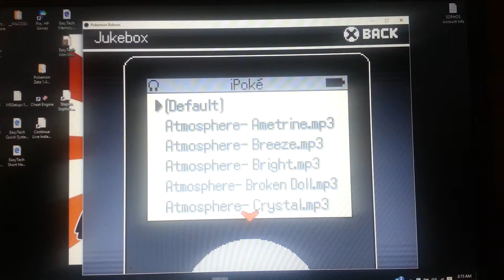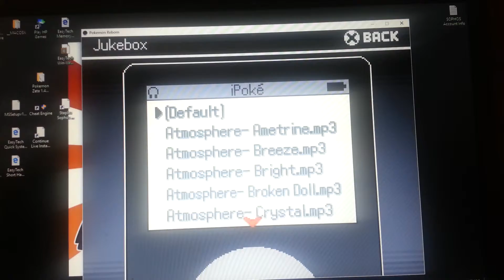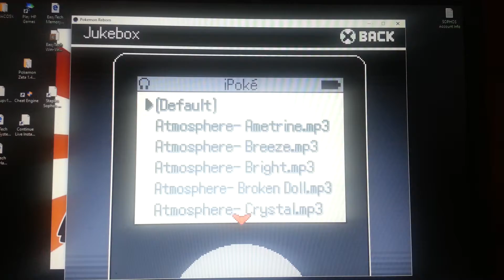Pokemon Reborn Music Water Treatment Center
I couldn't find this anywhere on youtube so I decided to upload it myself sorry if the quality is bad.